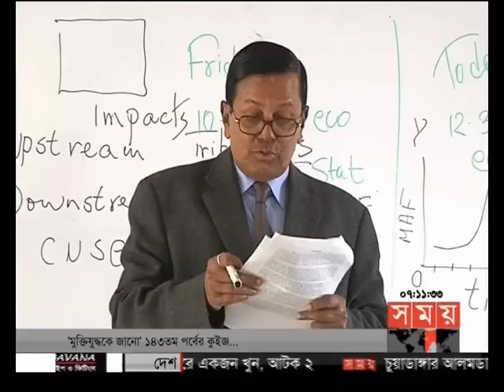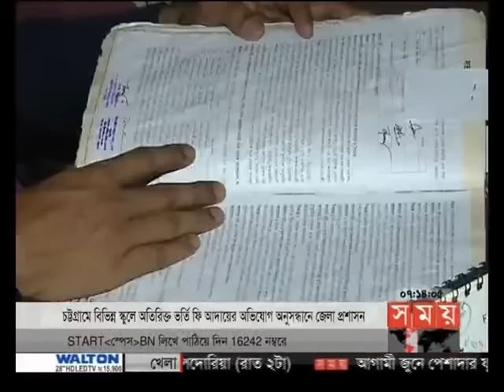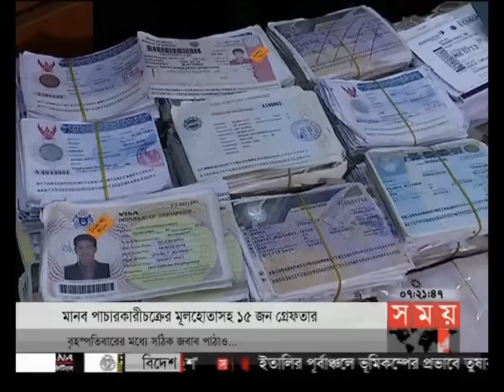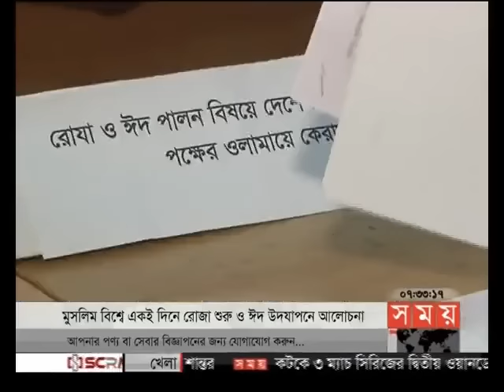সন্ধ্যার সময় (সন্ধ্যা ৭টা)